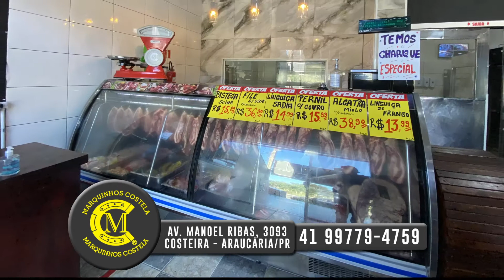Marquinhos Costela Gourmet